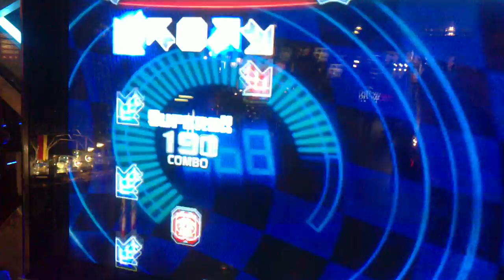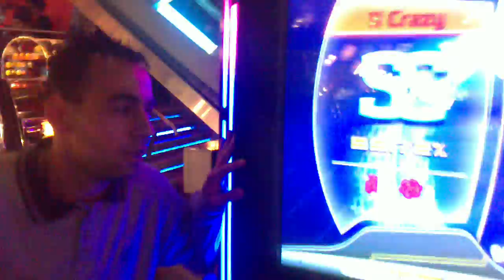[Pro 2] Omar - Energizer CZ 99.72%